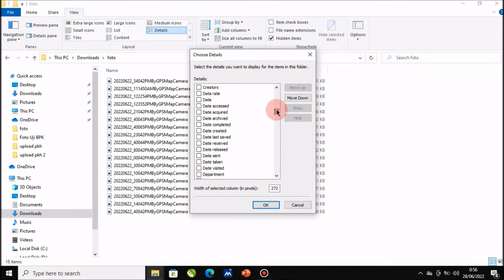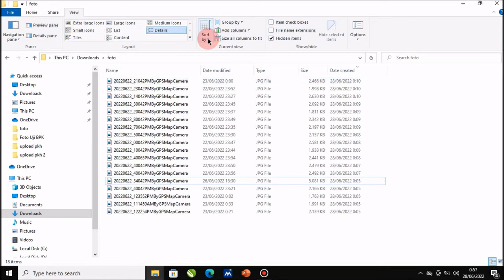Cara Mengurutkan Foto Berdasarkan Waktu Pengambilan di Laptop atau Komputer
Berjumpa lagi dengan Chanel Langit Merah Tutorial, sebuah Chanel yang membahas seputar Permasalahan Komputer, Microsoft word, Microsoft Excel, Power Point, secara singkat, jelas dan mudah di pahami oleh semua kalangan. Dalam tutorial kali ini, Langit Merah Memberikan solusi Cara Mengurutkan Foto Berdasarkan Tanggal Pembuatan di Laptop atau Komputer Windows 10, dengan mudah dan cepat.

Mari simak sampai selesai Cara Mengurutkan Foto Berdasarkan Tanggal Pengambilan atau Pemotretan di Laptop atau Komputer Windows 10, semoga tutorial ini memberikan manfaat.